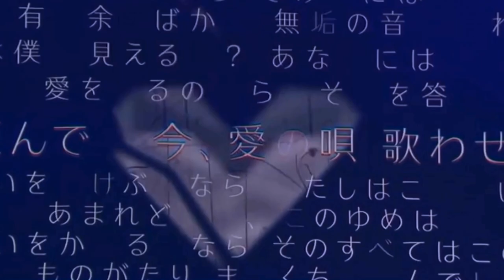Wowaka tribute + Rolling Girl Hatsune Miku // Magical Mirai 2019